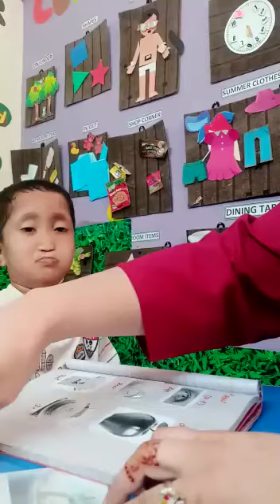Picture Matching activity | Language Skills | WBC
Here our therapist is working on receptive language with picture matching activity.

Receptive skills refer to understanding/comprehension part of language which is prerequisite to expression of thoughts into words/sentences.
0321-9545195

Main Branch:
Mid City Apartments, Azeem Town, Khokhar Rd, Rawalpindi.

Branch2:
House 134, Street 6-F, Ghouri VIP, Islamabad